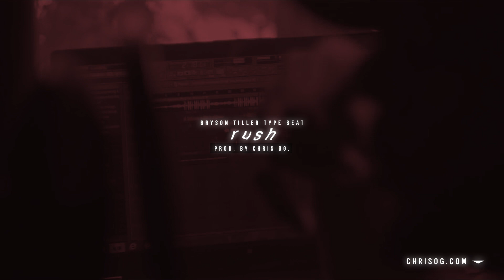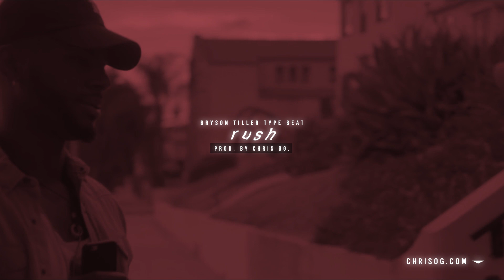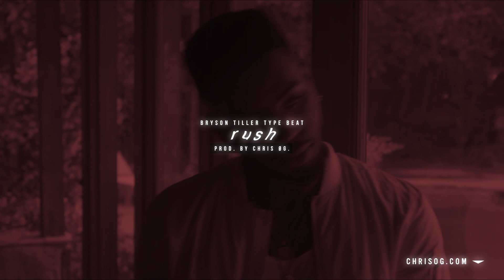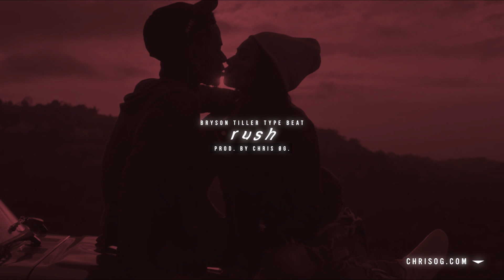[FREE] Bryson Tiller x Tory Lanez Type Beat 2017 - "Rush" | Prod. Chris OG.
[FREE] Bryson Tiller x xTory Lanez Type Beat 2017 - "Too Deep" | Prod. Chris OG.